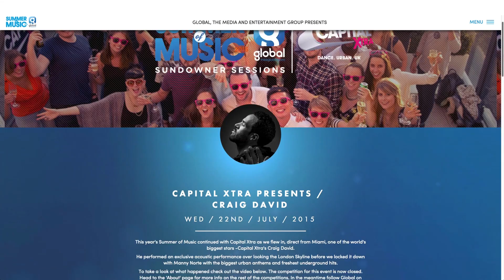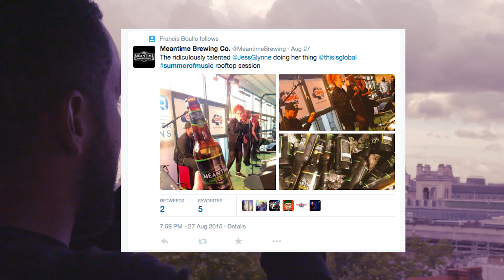SOM | Promo Version Two | 1:50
JN037_SOM_Promo_Version Two | 1:50